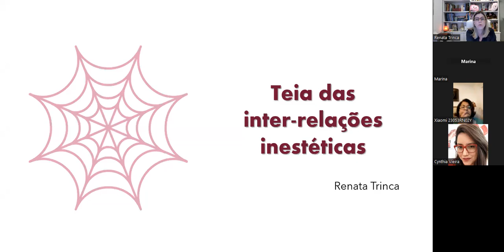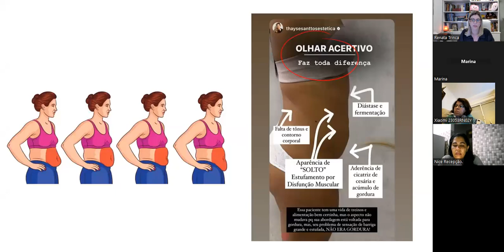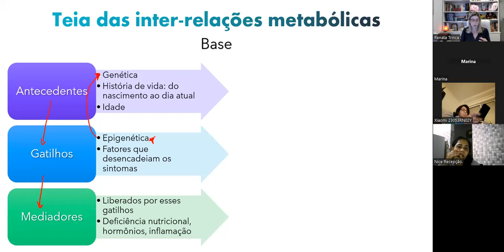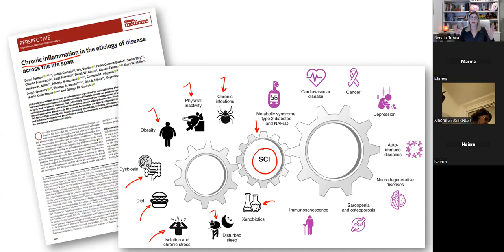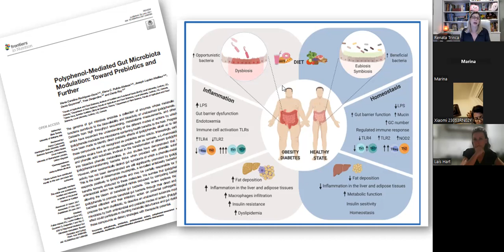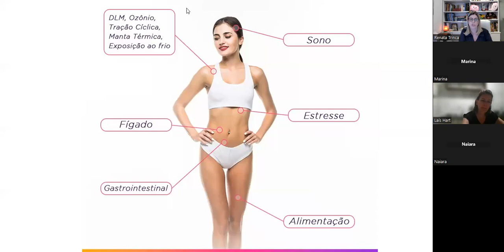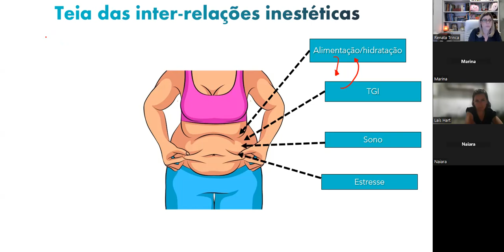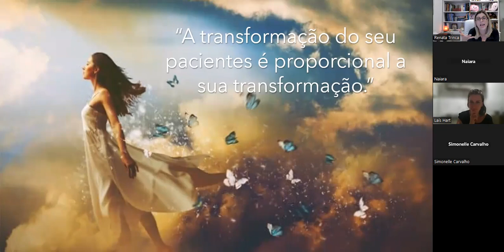Teia das inesteticas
Sua abordagem não pode se limitar a maca. Estrategias que atuam na causa possibilitam maiores resultados